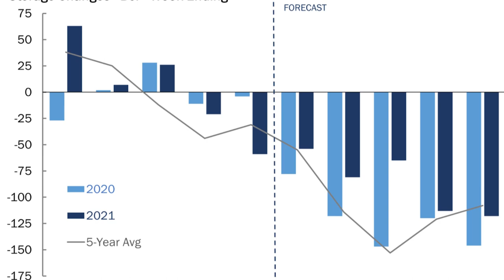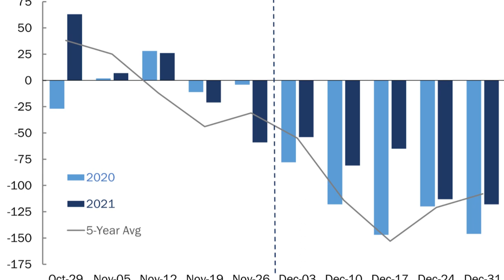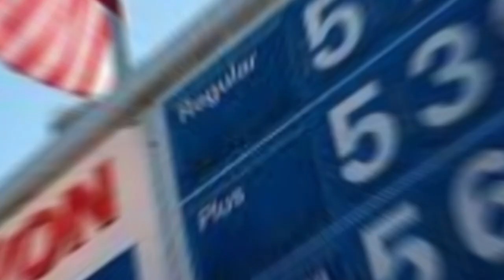🚨🚨¡ALERTA! PENTAGONO REPORTA OTRO GLOBO CHINO NOTICIAS DE ESTADOS UNIDOS DE AMERICA 1 DE MAYO 2023